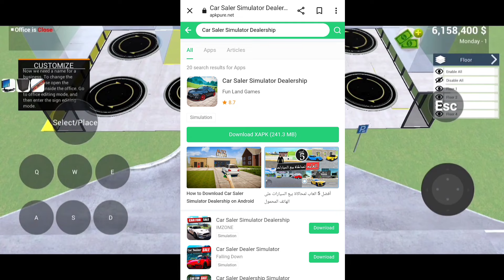Ad Not Loading And Update Problem Fix | Car Saler Simulator Dealership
Insta id 🖕🖕🖕

car saler simulator dealership ka new update kab aayega,
car saler simulator dealership update kab aayega,
car saler dealership simulator new update mod apk,
car saler dealership simulator new update apk,
car saler simulator dealership me new update kab aayega,
car saler simulator dealership beta version kaise download karen,
car for sale simulator dealership new update drag race,
car for sale simulator dealership next update,
car sale dealership simulator new update kaise kare,
car saler simulator dealership new update gameplay video,
car sale dealership simulator gameplay update,
car saler simulator dealership new game,
car sale dealership simulator new game,
car dealers dealership simulator new game,
car saler dealership simulator game new update,
car sale dealership simulator new update gameplay,
car saler simulator dealership game update,
car saler simulator dealership game new update,
car saler simulator dealership new update how to download,
car saler simulator dealership new update hack,
car saler simulator dealership new update how to update,
car saler simulator dealership new update nhi ho rha,
car saler simulator dealership employee hire date,
car sale dealership simulator new update how to download,
car saler simulator dealership mein new update kab aayega,